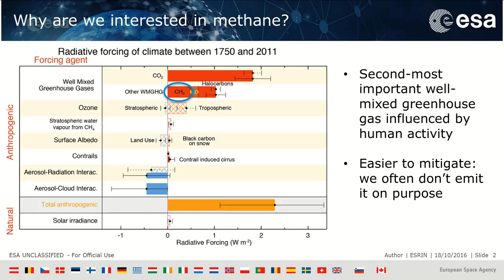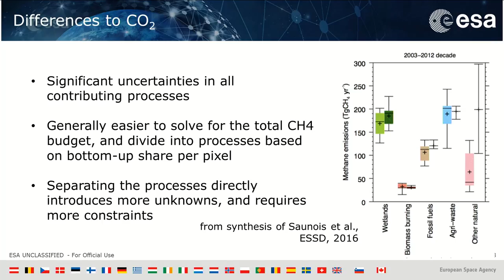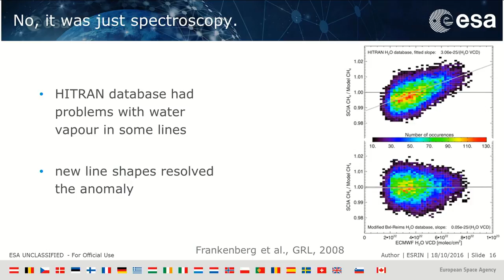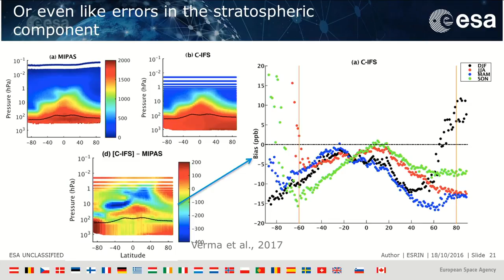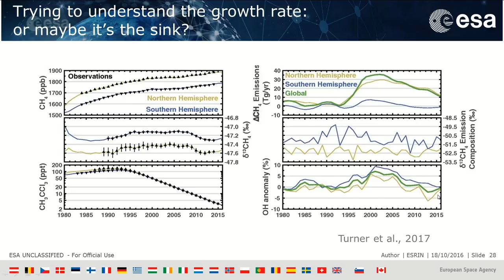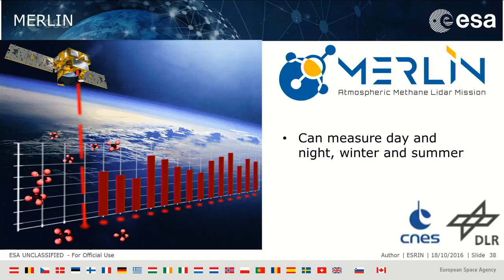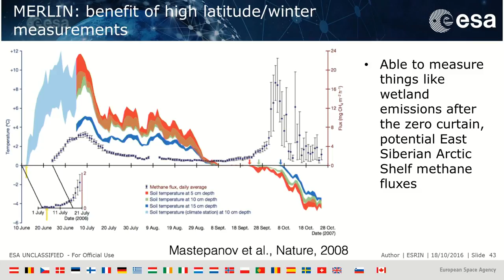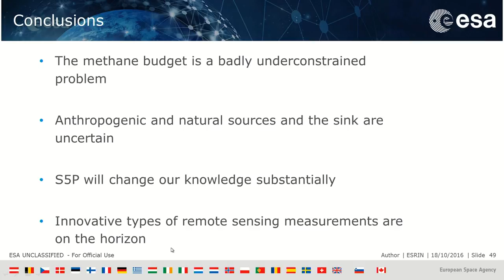Atmospheric methane: untangling an enigma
This presentation was given by Julia Marshall, during the session titled 'Atmospheric methane: untangling an enigma'.

Every two years, ESA’s Earth observation summer schools draws young scientists from all over the world to learn more about remote sensing, Earth system science, modelling and monitoring, and how data can be used to better understand the world we live in. In 2018, the two-week summer school is held on 30 July to 10 August. While the students engage in practical sessions in the afternoons, the morning lectures were streamed live.